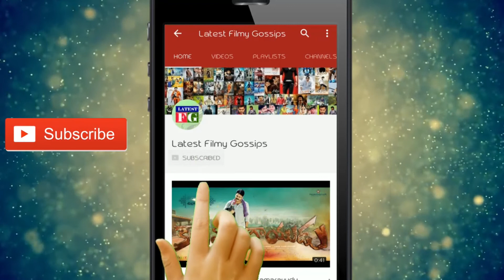గీతా గోవిందం టీజర్ లో ఇవి గమనించారా ll Geetha Govindham Movie Official Teaser Review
This video about గీతా గోవిందం టీజర్ లో ఇవి గమనించారా ll Geetha Govindham Movie Official Teaser Review .